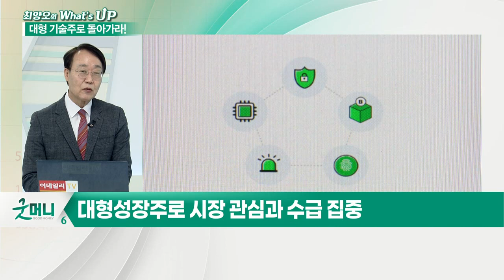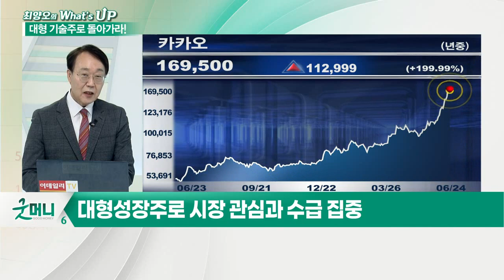시장 주도주, 다시 바뀌고 있다... 대형 기술주로 돌아가라_최양오의 왓츠업 (20210624)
- 지수 이끄는 종목 VS 지수상승률 대비 저점 종목
- 시장 리더, 경기순환주→ 구조적 성장주
- 가속화된 디지털 전환, 성과에 따른 장기적 추세
- 마이크로소프트·아마존·구글·애플로 귀환
- 올해 초, 장기금리 급등에 MAGA 약세 지속
- MAGA 기업 밸류에이션 2019년 말 수준
- 최근 저평가 됐던 ‘네이버’ 반격
- 네이버, 상대적 약세에서 출발
- 네이버, 장기적 관점에서 사업모델 성장성 주목
- 대형성장주로 시장 관심과 수급 집중
- 목표주가 대비 현재 주가 차이 높은 종목 관심